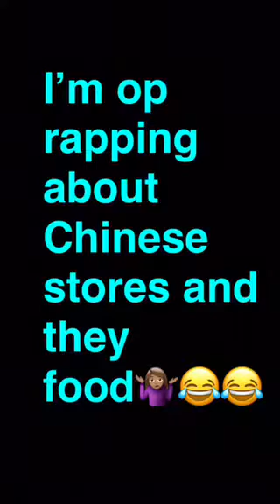Chicken Wing Chicken Wing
Taleea “ The Gazelle” Buxton On Chinese food